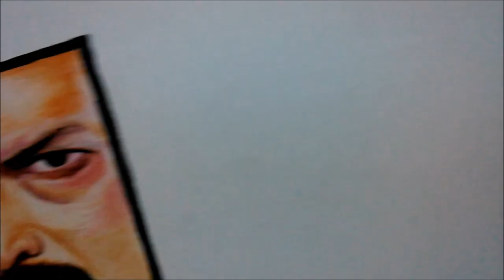Water color portrait | Nana Patekar portrait |timelapse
Nana Patekar 's portrait in water color.
give comments (I would really like that)